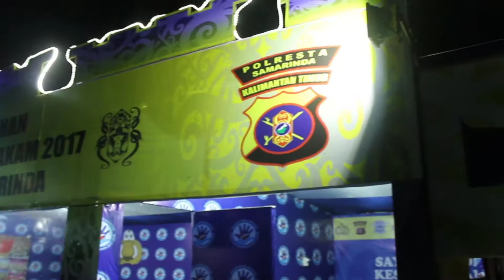Kapolresta Samarinda Patroli Malam Tahun Baru 2018